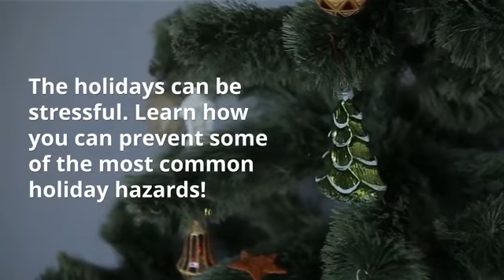How to Prevent Holiday Hazard